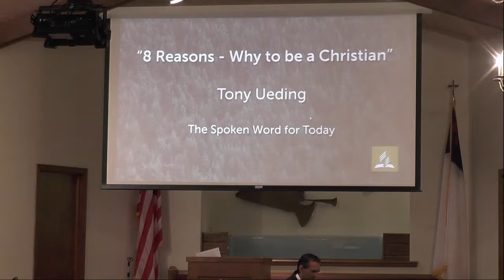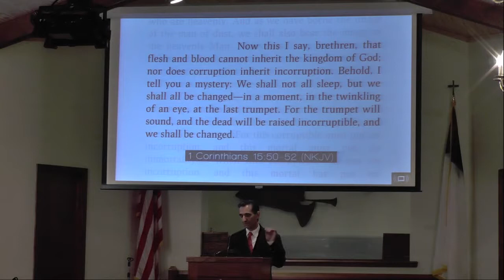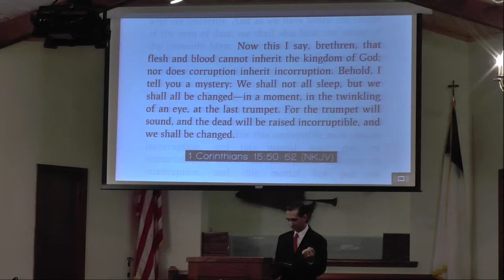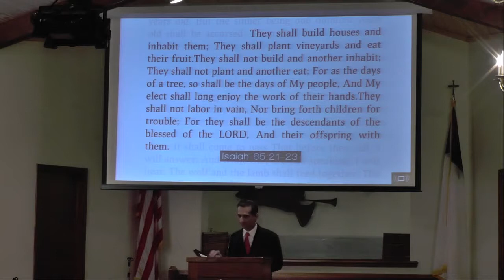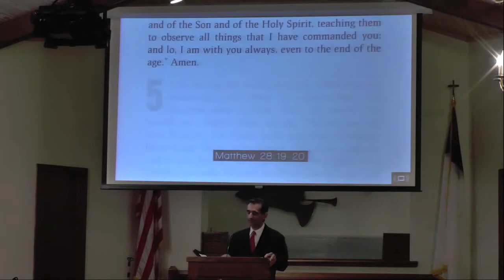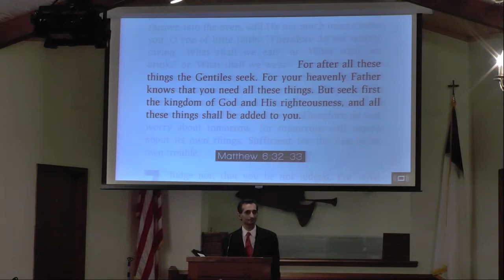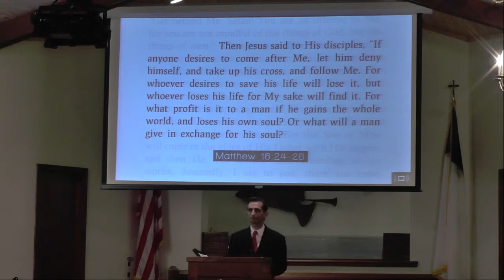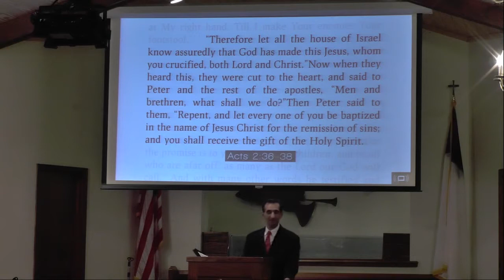Copy of 8 Reasons to be A Chrisatian Anthony Ueding 10-1-16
Worship HourLaurel SDA Church 10-1-16